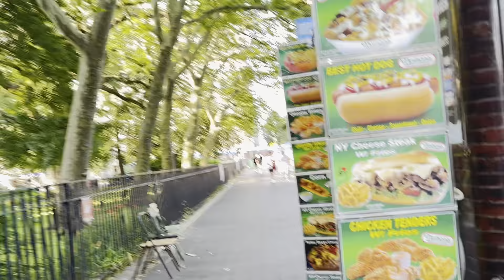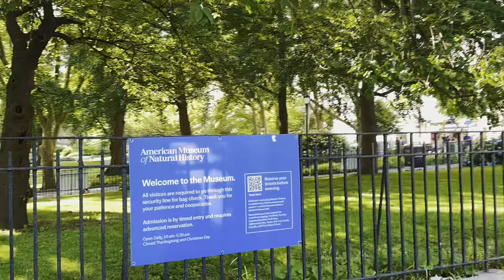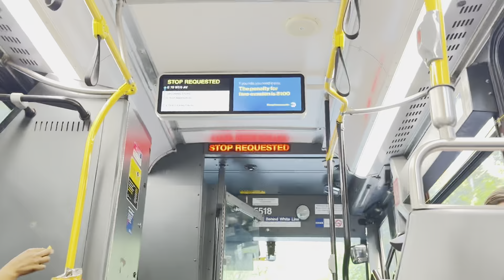The Museum of Natural History Front View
Central Park West, New York City.